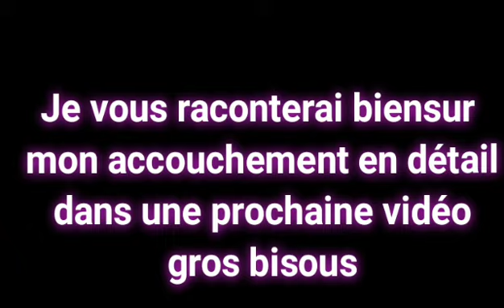Nous te souhaitons la bienvenue mon amour